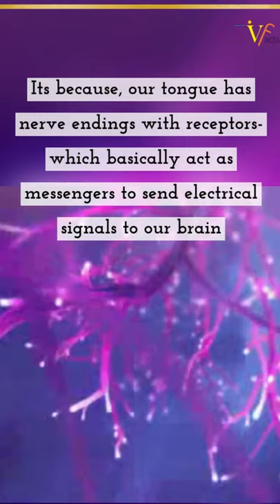Is scraping your tongue bad?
| HIT THE LINK AND LIKE BUTTON | Turn on all post notifications 🔔

You hear these myths everyday, sometimes from someone close or even read it somewhere! Little do we know that some of them can even be untrue! So, to unravel these, we have bought our new playlist to you that will successfully bust some myths around common things we hear in our day to day lives, and present you with facts under "1 MINUTE"- SO YOU CAN STAY WELL INFORMED😇. Today's video will make you think about your lovely heels, every time you wear them. And ofcourse you will also find yourself fortunate to be wearing heels. So, did you know whether heels have always been worn by women? Well, you will soon know!

Content Creator: V Facts
Through our channel, we would try to bring as much awareness about the lesser known things relating to anything and everything. This includes a complete range from science, business, food, travel, myths, must knows, tips and tricks etc. Our aim is to not only bring quality content after thorough research, but also make sure the topics stay relevant to our community of subscribers.